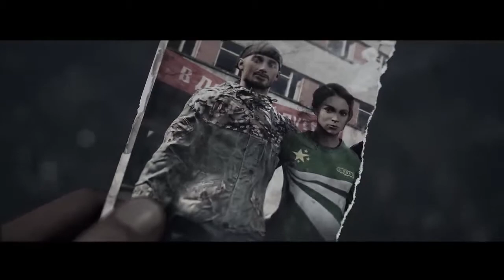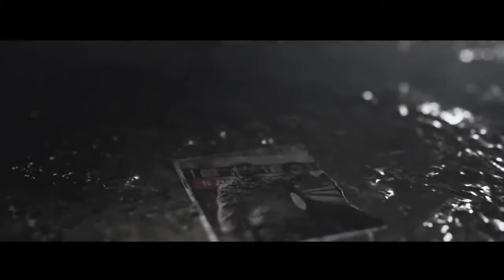DayZ - Every Day is a New Story (Cinematic Trailer)